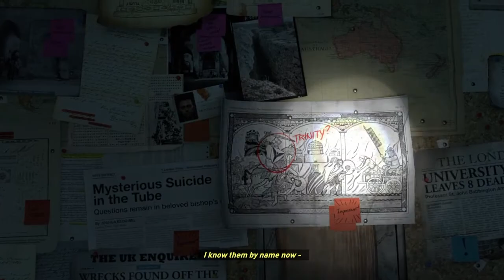The Rise Of The Tomb Raider - Ep1 - The Beginning